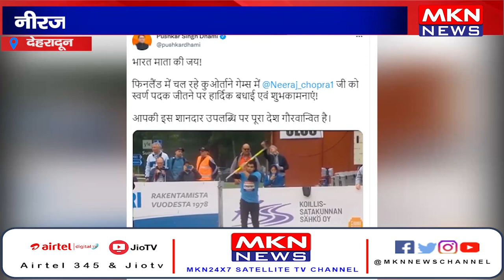देहरादून- नीरज चोपड़ा की एक और स्वर्णिम सफलता, नीरज चोपड़ा ने कुओर्ताने गेम्स में जीता गोल्ड मेडल।